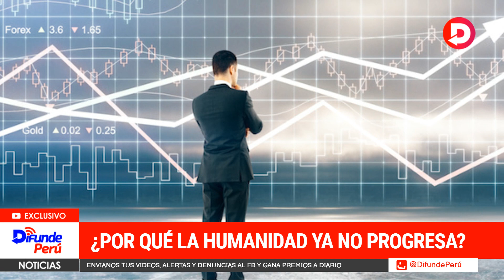¿Por qué ya la humanidad ya no progresa como progresaba años atrás?